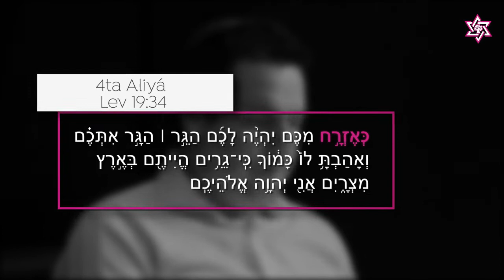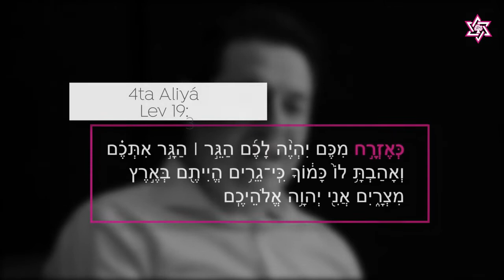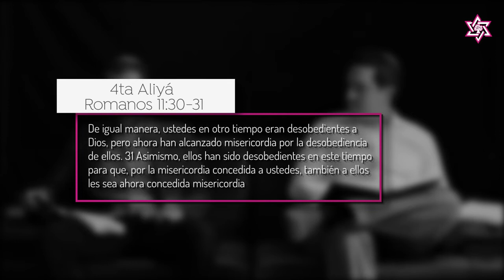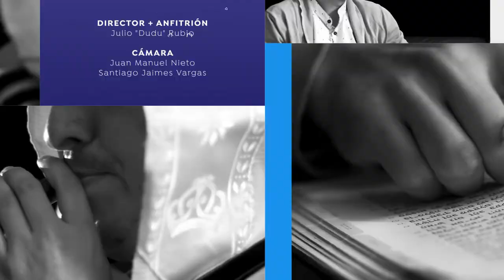Kedoshim - En el judaísmo todos somos conversos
Hablemos de Torá - דברי תורה
comentario de la parasha semanal - Kedoshim - para el año 5779 con el Moré Julio Rubio (Dudu) y Daniel Lara